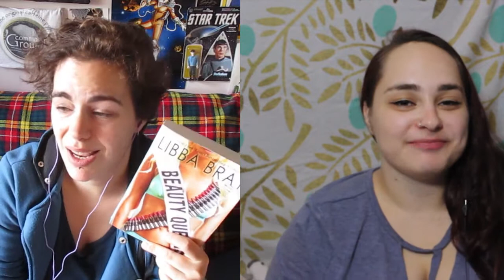Beauty Queens by Libba Bray | w/Paige the Princess | Buddy Read Book Review [CC]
In which Paige and I talk about Beauty Queens by Libba Bray.